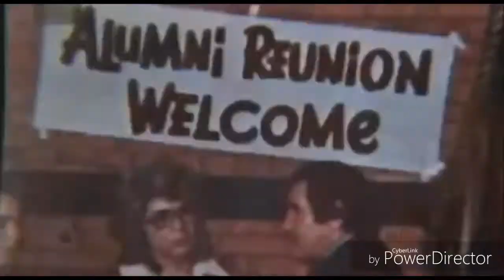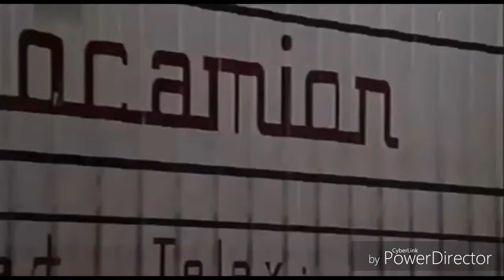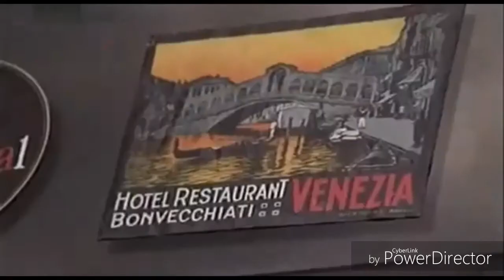Kenguru újratöltve Kettő(b)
szerelmiespolitikai pikareszk. Mondjuk h van ez a Paks2-(b), ami most mozog és hajlik a közös ütemen. Meg van ez a kompország kelet és nyugat között, ahol nem azok az idők járnak, amik könnyen véget érnek.

Nyilatkozat: Ebben a videoban sem a kép sem a hang nem az én alkotásom (alig piszkáltam bele), és semmilyen anyagi előnyöm nem származik a közzétételből. Csak is a Kenguru c. film és a Péterfy Bori & Love Band alkotásai iránt érzet rajongásom entanglementjeként szolgál és reménykedem benne h egyik alkotót sem bántom meg ezzel!